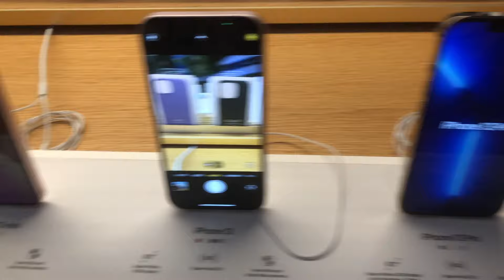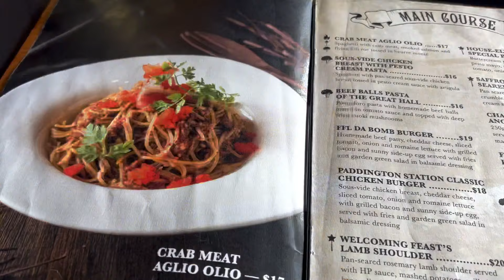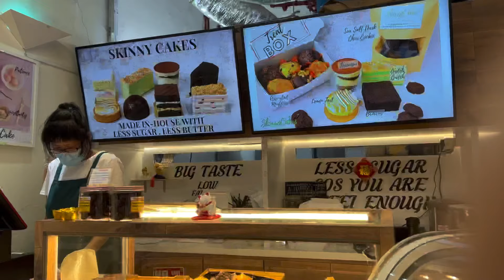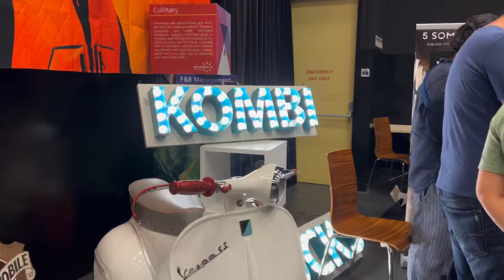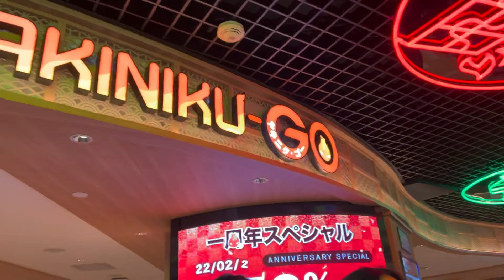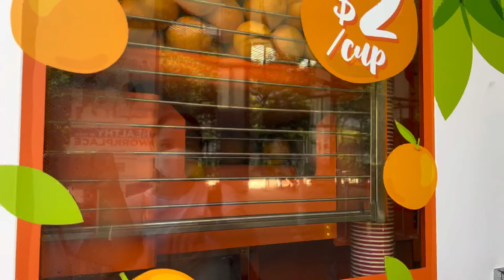A Week in My Life🇸🇬 | Indonesian Student in Singapore | Apple Store MBS, TWG Tea, Platform 1094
Hi guys, in this vlog I'll share with you all my activities in a week. Hope you guys enjoy my vlog:) Happy watching:)